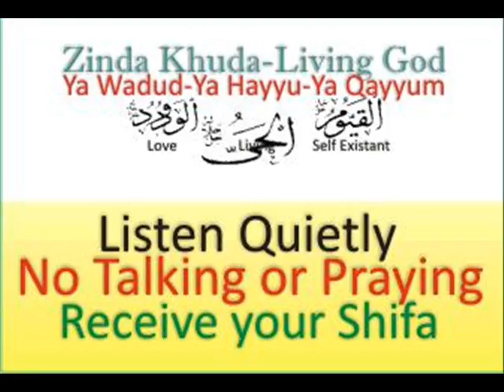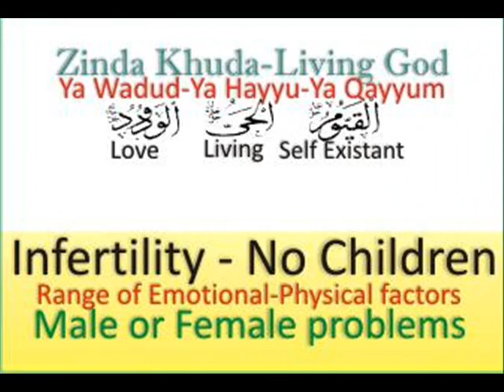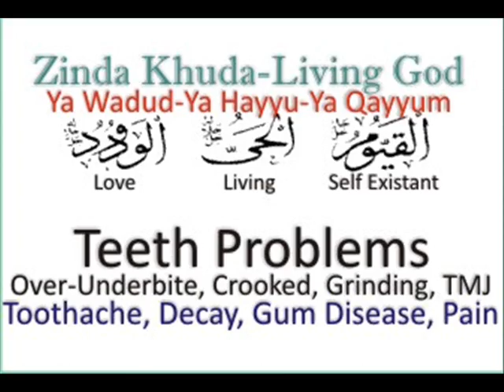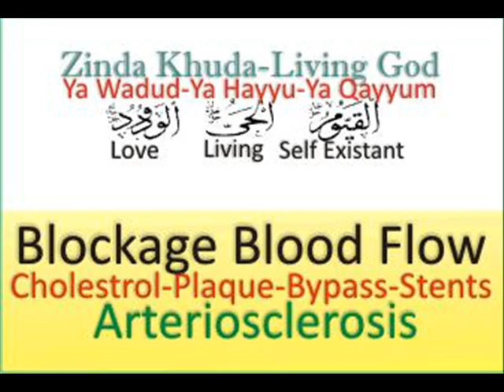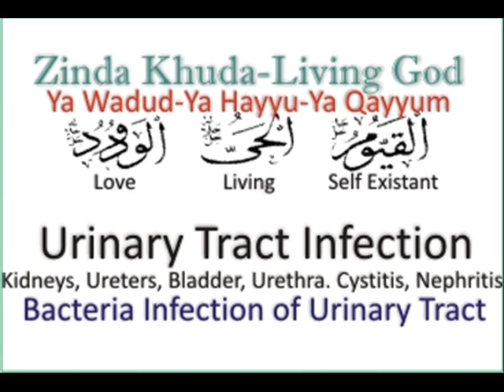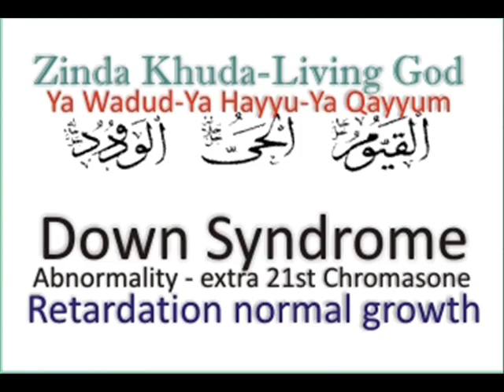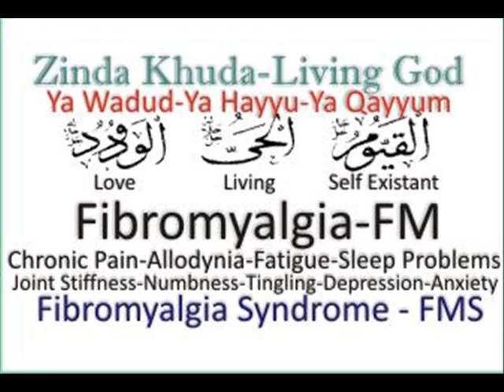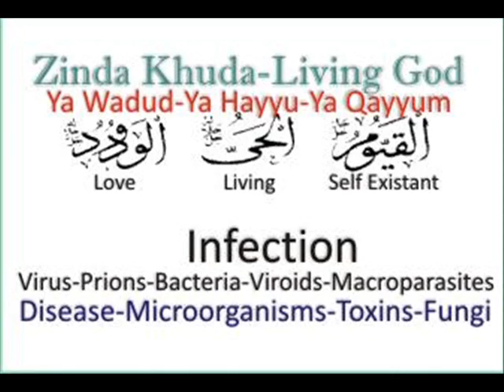99 most requested dua's from Asthma to Witchcraft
99 Most requested Dua's. These are most commonly requested dua's at the shifa dua meetings. Updated December 2012. Following is a partial listing.
Eye Problems  Dard say Shifa  Total Body Alignment  Diabetes
Hair Loss Baldness  Obesity - Bhari Vazan  Blood Pressure  Witchcraft Kala Jadu
Depression  Infertility  Male Problems  Baby problems
Arthritis  Knee Problems  Bow Legged  Short Leg
Bunions  Stomach Problems  Diarrhea  Teeth - Mouth sores
Migraine - Headache  Cancer  Acne  Liver - Hepatitis
Eczema  Allergy  Thyroid  Kidney stones - Failure
Growth problems  Ear problems  Female facial hair  Heart Disease - Failure
Blockage of Arteries  Asthma  Nose problems  Mental illness
Piles - Hemorrhoids  Anemia  Stroke - Laqwa - Falaj  Dizziness - Chakkar
Frozen shoulder  Numbness - Sunn'  Prostate problems  Gout - Uric acid
Epilepsy - Fits - Mirgi  Vitiligio  Urinary incontinence  Urinary tract infection